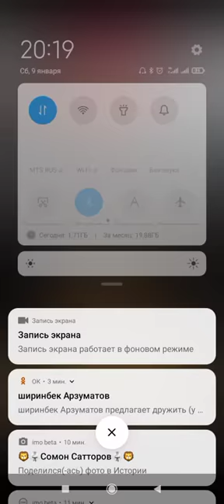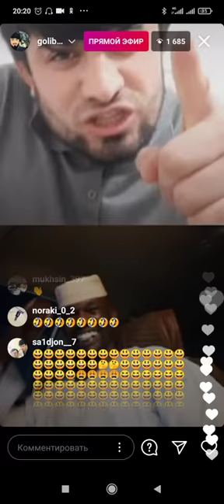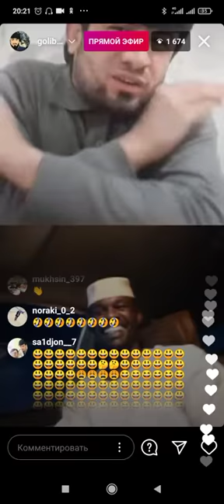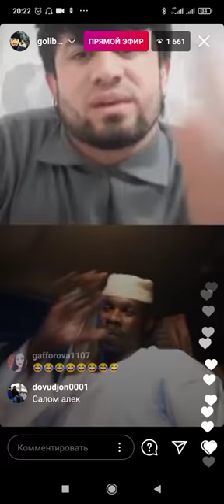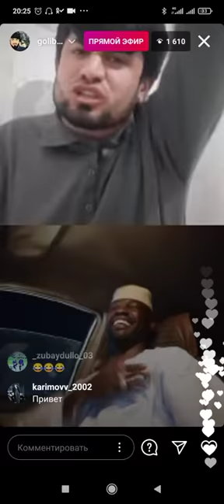МУБОРАКШО ВА ГОЛИБ ШОУ ДАР ЭФИР